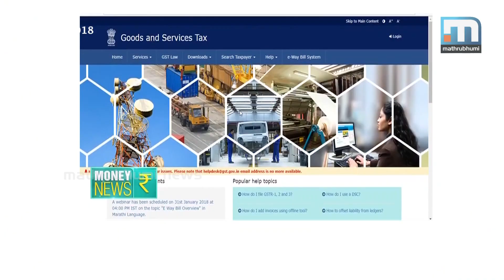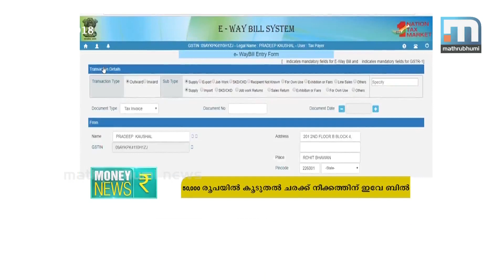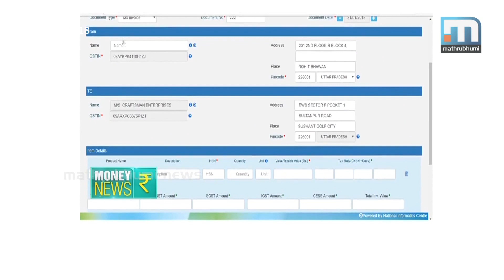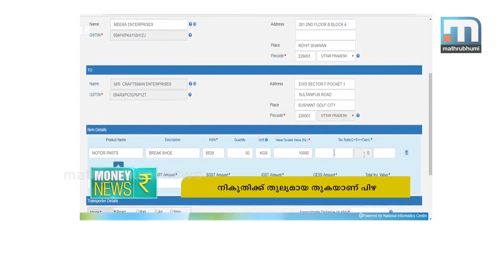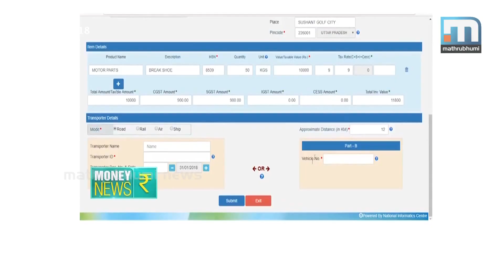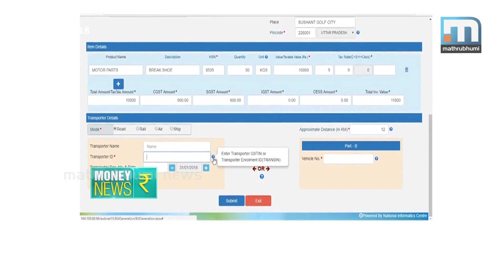E-Way Bill: All You Wanted To Know| Money News, Episode 93| Mathrubhumi News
E-way bill for the inter-state movement of goods will be implemented from 1 April this year. If the documents are not submitted in time, that would have an adverse impact on the trade. Here is all the traders need to know about the e-way bill. Money News, Episode 93.